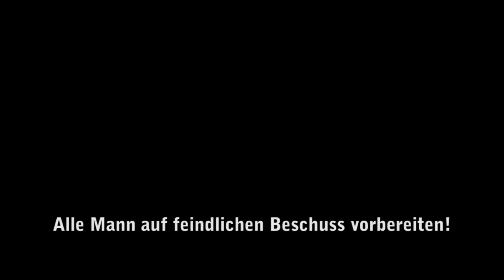Star Wars - The Old Republic - Walkthrough Ewige Kammer